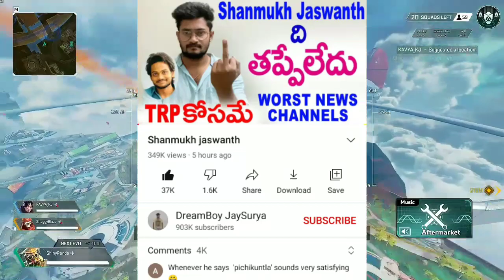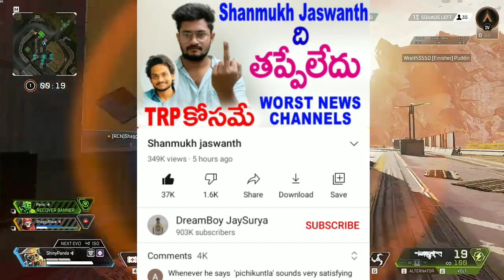Shanmukh Jaswanth accident | Don't Spread fake news for Trp,Views , shanmukh arrested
Shanmukh Jaswanth accident | Don't Spread fake news for Trp,Views
supportshanmukh shanmukh arrested shanmukh jaswanth caught in drunk and drive shanmuk drunk and drive video youtube star shanmukh jaswanth arrested